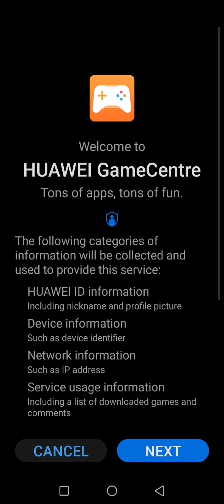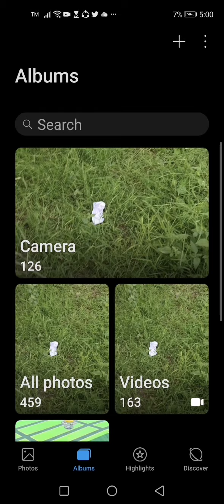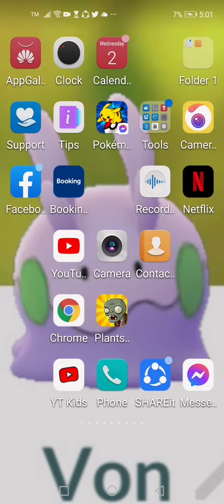Catching vileplume in the wild!!!